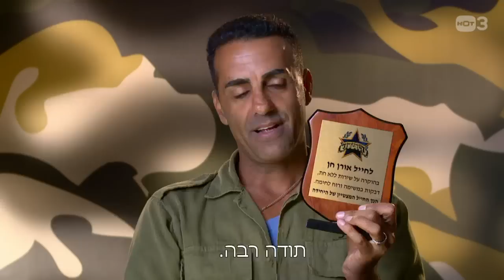החייל המצטיין של היחידה - היחידה 2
מתוך פרק 28:
מי יזכה בתואר החייל המצטיין של היחידה 2?

היחידה 2, ימי א'- ד' ב- 20:15 ב-HOT3 וב- HOT VOD